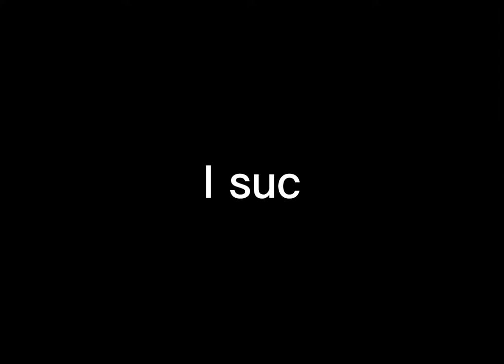Combat Noobs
Idk if I would make the movie